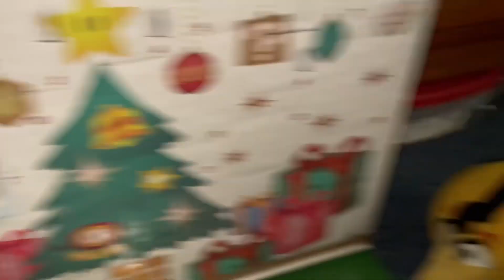Christmas Countdown: Day Nine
Now there are two snowmen!!